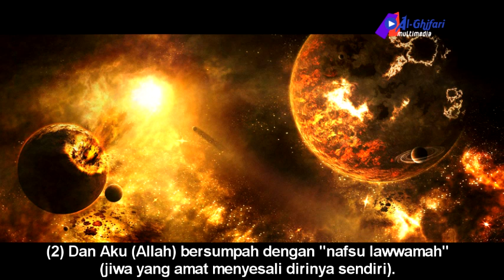Murottal Surat Al Qiyamah (Hari Kiamat)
Qori' : Ustadz Abu Amir (Imam Masjid Abu Dzar Al-Ghifari)
Surat Al-Qiyamah (Hari Kiamat)
Malang-Indonesia

Undang teman untuk Like Fanpage Masjid Abu Dzar Al-Ghifari :
Kunjungi Page Official LDPS Abu Dzar Al-Ghifari
BBM : 7541D127